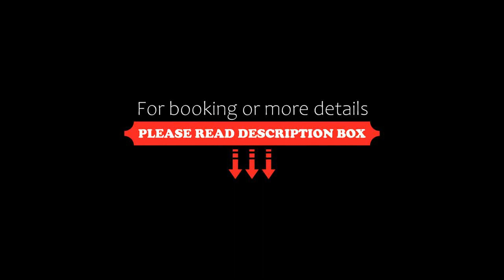LUSHY DAYS BOOM CAMP, Tanakpur, India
About Property:
Situated in Tanakpur, LUSHY DAYS BOOM CAMP has a restaurant, a garden and a private beach area. Boasting room service, this property also provides guests with a children's playground. Free private parking is available and the hotel also features car hire for guests who want to explore the surrounding area.
At the hotel the rooms have a private bathroom with free toiletries.
A buffet breakfast is availa...
Property Type: Hotel
Address: Ucholigot, P.O Tanakpur, Champawat, Uttrakhand, 262309 Tanakpur, India
Searching For
1. LUSHY DAYS BOOM CAMP - Tanakpur - India
2. LUSHY DAYS BOOM CAMP - Tanakpur - India Address
3. LUSHY DAYS BOOM CAMP - Tanakpur - India Rooms
4. LUSHY DAYS BOOM CAMP - Tanakpur - India Amenities
5. LUSHY DAYS BOOM CAMP - Tanakpur - India Offers and Deals
Audio Credit:
Track Title: Reasons To Hope
Artist: Reed Mathis